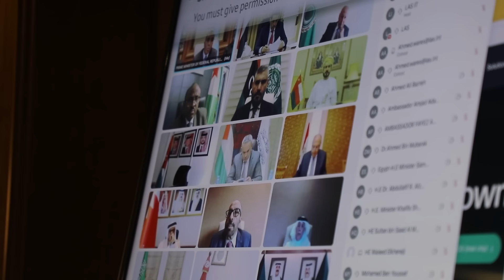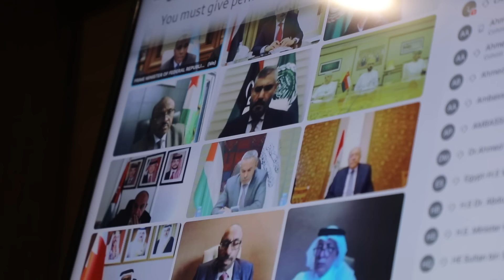Khudbadda Ra’iisul Wasaare Xamsa Cabdi Barre ka jeedinayo shirka degdegga ah ee Jaamacadda Carabta.